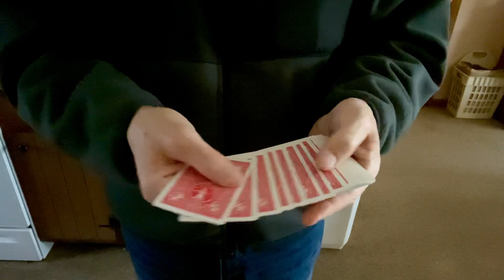Chicago Flow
I love Chicago Opener and have created many variations. The standard routine has two magical moments. In this version I added two more magical moments. Plus the handling is extremely efficient. Both selections are made right from the start. No table needed and everything flows nicely all the way through.